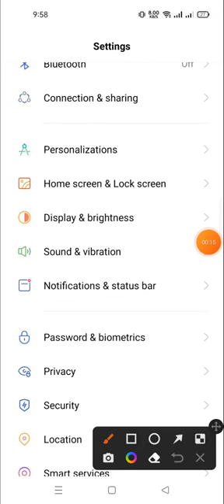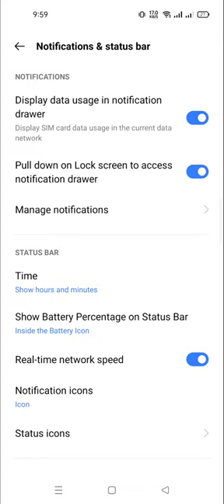display the data usage in notification in realmi 10